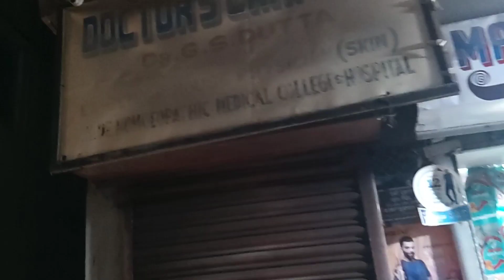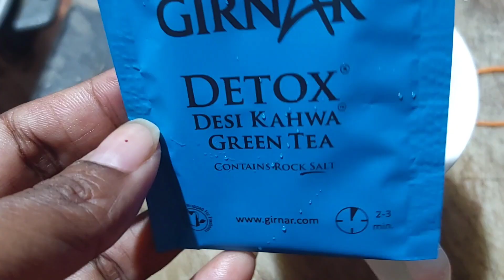মেয়ে হয়েও এভাবে ঝাপিয়ে পরা যায় || বাপের বাড়ি শশুর বাড়ি আলাদা কিচ্ছু না😇